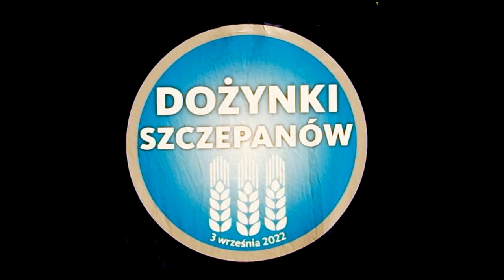DOŻYNKI GMINNE ŚRODA ŚLĄSKA SZCZEPANÓW CZ5 - KONCERT BOYS CHART DRON 2022 BOYS